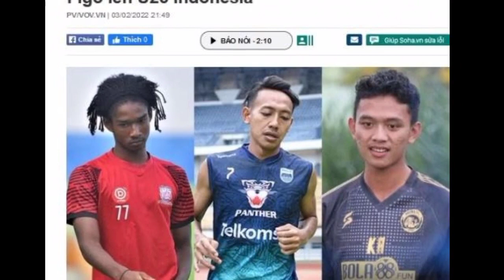🔴Kembali ber ulah lagi media Vietnam remehkan 3 pemain yang nama mirip pemain dunia ‼️